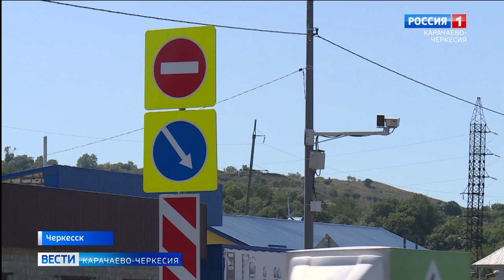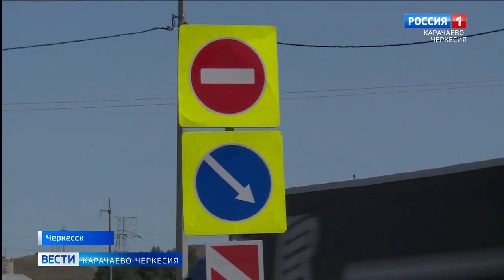Что делать с аварийно-опасными участками автодорог?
На одном из аварийно-опасных участков автодорог республиканской столицы прошло выездное комиссионное совещание, инициированное госавтоинспекторами Карачаево-Черкесии. Представители регионального Минпромторга и Упрдор "Кавказ", вместе с полицейскими изучали возможность обезопасить 7-й 7-километровый отрезок трассы Лермонтов-Черкесск